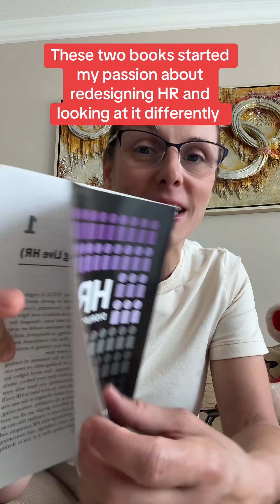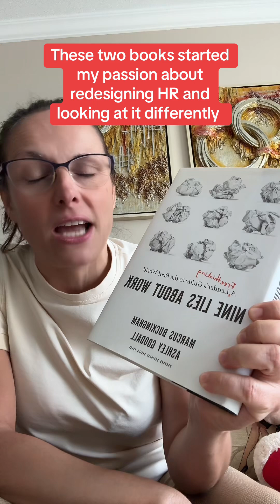Books That Changed How I Do HR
Please share this channel or articles so we can reach a wider audience and create better employee experiences for everyone. Let's change HR practices together!

The Corporate Kindergarten book:

The Blind Leading the Disengaged - Designing Employee Experiences: